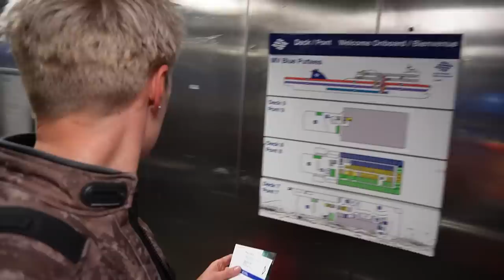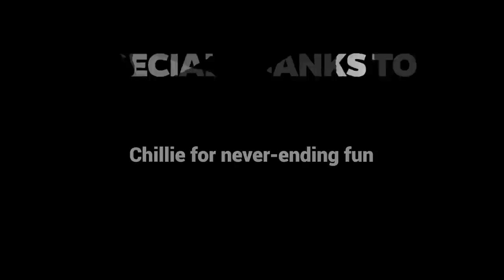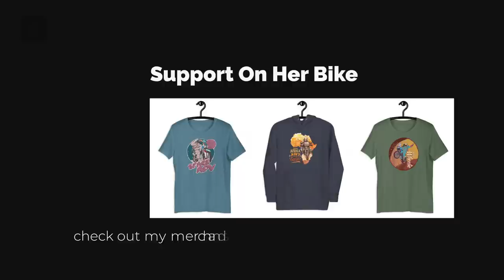Welcome to Newfoundland! Off-road Riding | Camping in the Wild - EP. 175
Welcome to Newfoundland! This is my very first motovlog from this magic island on the east coast of Canada. Straight after the ferry I went into the wild. And oh dear what a missing that was to find a camping spot!

VIDEO RECORDING DATE:  AUGUST 2022